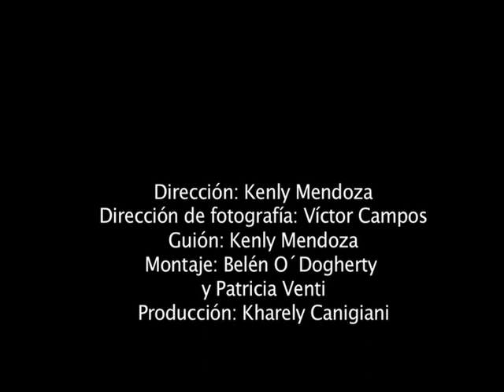Cursos de Cine CORTOMETRAJE Cheating Death Escuela de Cine y Tv Septima Ars. Madrid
Visionar en HD - View in HQ
El cortometraje CHEATING DEATH es una de las prácticas del curso de Septima Ars del Director-Guionista Kenly Mendoza, del Director de Fotografía Víctor Campos, Jefe de Producción Kharely Canigiani y Montaje de Belén O´Dogherty y Patricia Venti. Este corto ha sido realizado exclusivamente por alumnos de la escuela.